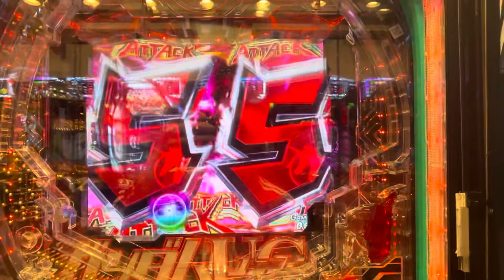もしクリスティアーノロナウドがパチンカスだったら、、、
友情出演
吉祥寺のモウリーニョ（横で喋ってたオッさん）